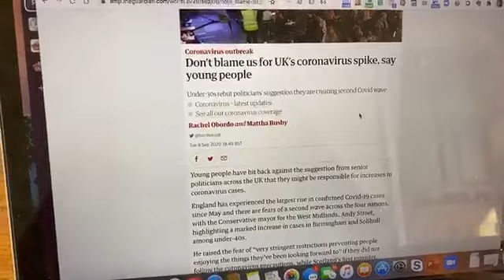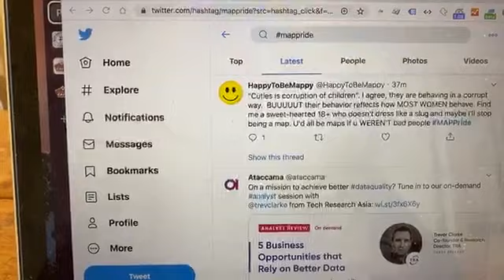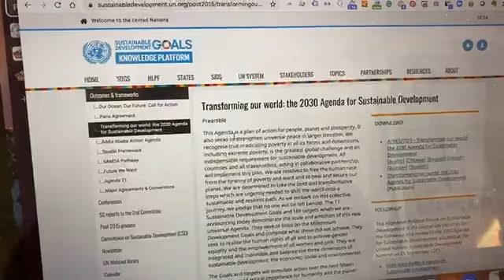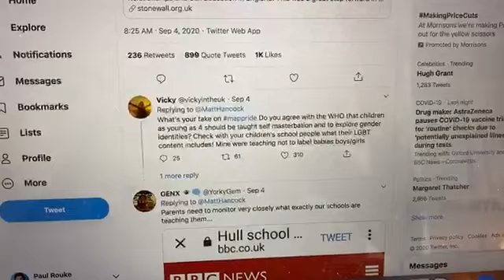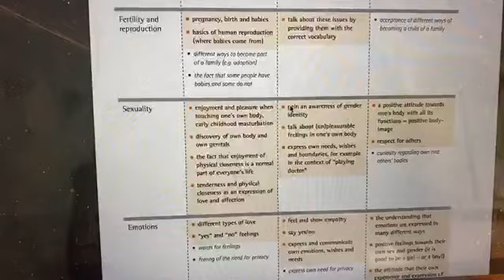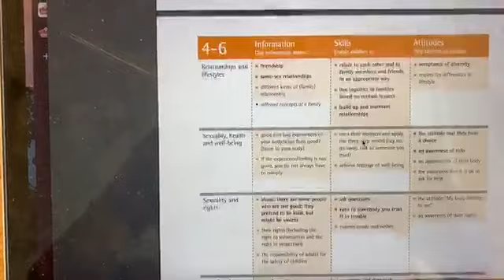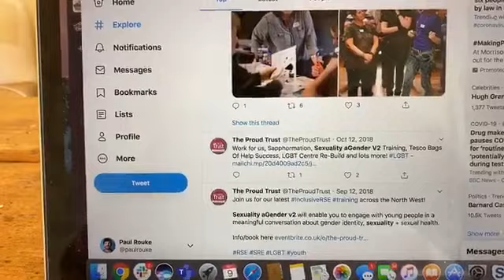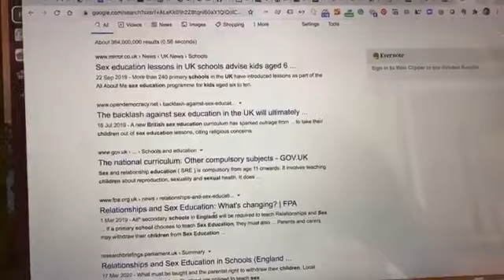How The WHO Want Our Young Children To Be Taught About Sexuality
This video is for anyone who has children or who is planning to start a family in the future.

It will give you an insight in to what is being recommended by the World Health Organisation to be brought in to our children’s education curriculum.

It includes this for 0-4 year olds:

Give information on “Enjoyment and pleasure when touching one’s own body, early childhood masturbation”

“Discovery of own body and own genitals”

It will also introduce you to mappride

I have been saying we live in a dark, fallen world for quite a long time now, and the more I see, the more I see how it’s often young children who are having their lives tormented, turned upside down or sent on life paths which are just not right.

God bless you and protect you and your whole family, particularly any children

Agape,
Paul